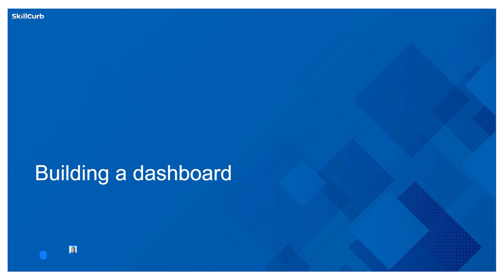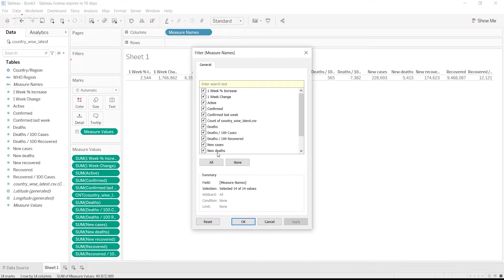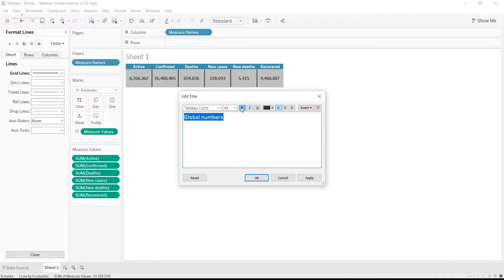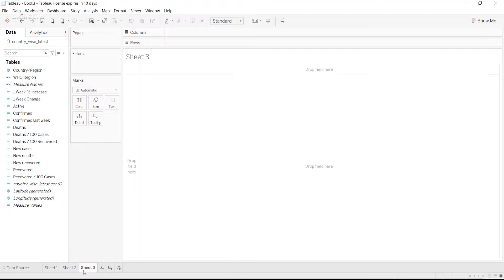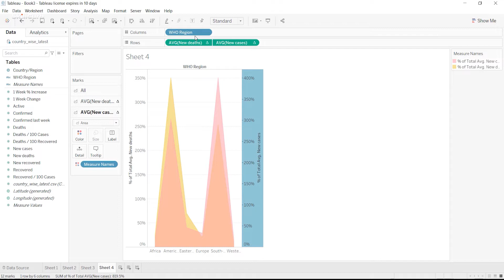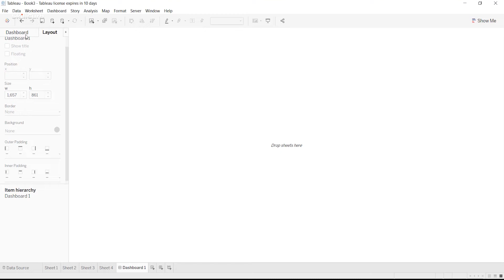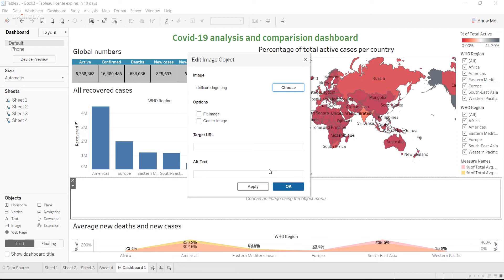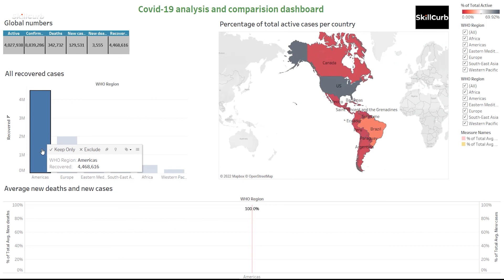Quick Tableau Dashboard on Covid Dataset 2022 | Build Easy Dashboards under 15 mins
In this  video we will teach you how to create a Tableau Dashboard while loading Covid Dataset. In this video, we walk you step by step through all the options present on a Tableau dashboard, and can easily make you a pro at building your own dashboard, easily. In this tutorial, you will learn best practices and a few useful tips which will help you on the way to creating you professional-looking dashboard.